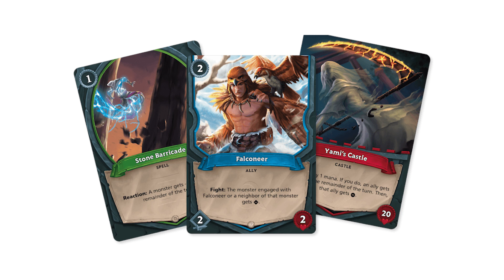7 NEW GAMES I'm Excited About | Nov 2021 | Tidal Blades 2, My City Sequel, Skytear: Horde (+ MORE!)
I can hardly keep up with all these new board game announcements! There are a ton of new games coming next year and beyond that I've added to my list and am super excited to share with all of you. The hard part is just waiting for them all to arrive...

Let me know which games YOU'RE most excited for that have been recently announced and which of the games I mentioned is making its way to your list too!

✨Official AYCB Discord Community✨
🙏Or if you'd prefer, send us a tip!🙏
0:00 Introduction
1:37 Tidal Blades: The Rise of the Unfolders
4:25 Wormholes
6:50 Skytear: Horde
9:47 My City: Roll & Write
13:06 Risk: Shadow Forces
16:19 Dungeons, Dice & Danger
18:44 Wayfarers of the South Tigris